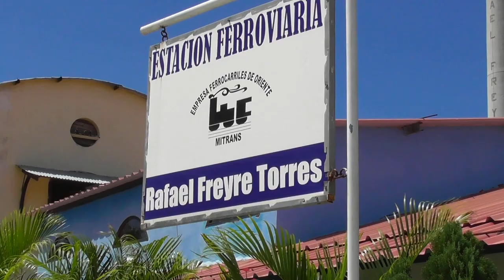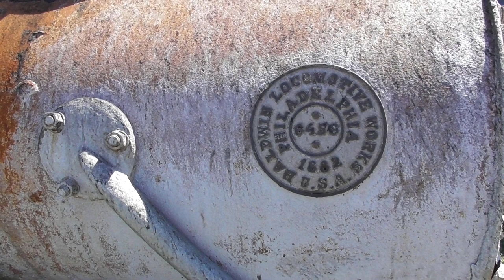A visit in Rafael Freyre, Holguin , Cuba.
The sugar mill in Rafael Freyre was closed in 2003, but even today the three narrow gauge  lines (760 mm) out of the main station are in use.
Some commuter traffic with rail cars, and steam trains for the tourists. Mostly from the nearby Guardalavaca area but as we will hear also from other parts of Cuba.
The locomotive no. 1 "La Mabisa" is said to be the oldest still operating steam locomotive in Cuba today, built in 1882 by Baldwin.
There are also some pictures from 1999 when the sugar mill and the steam trains still was operating.